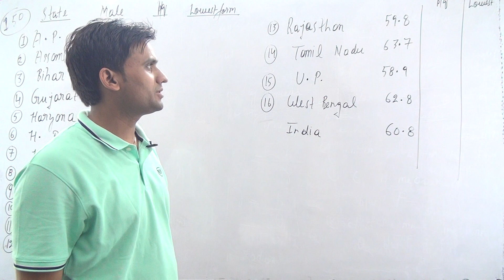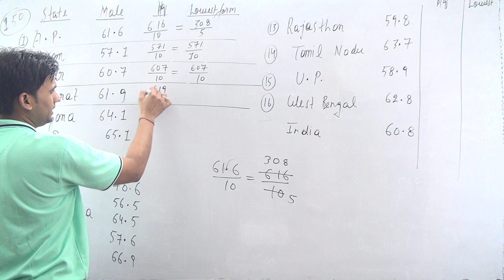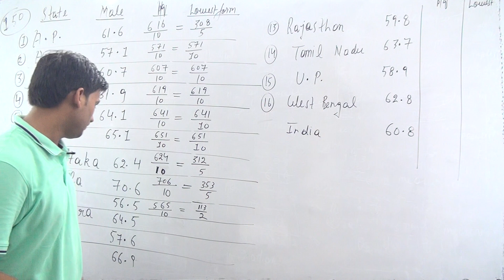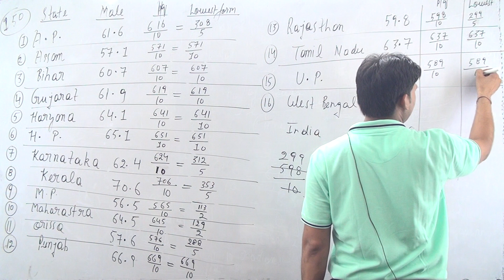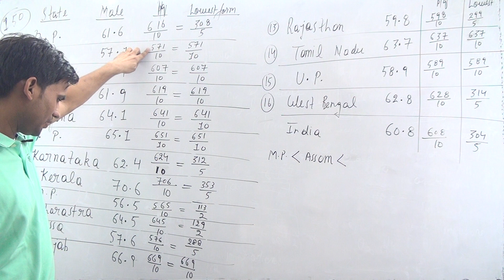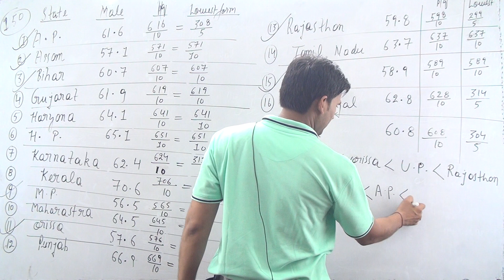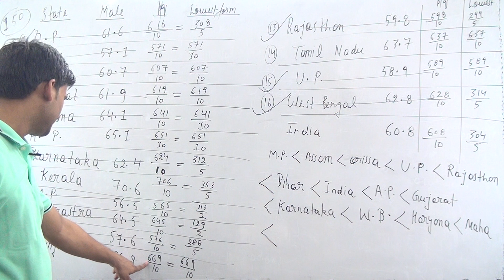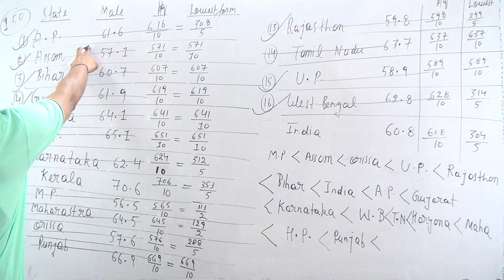The average life expectancies of males for several states are shown in the table. Express each decim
Hello students this video covers examples of class 8 maths chapter 1 NCERT EXEMPLAR, Rational Numbers Class 8 NCERT EXEMPLAR | Exercise (Q. 150) Chapter:1 - Class 8 Maths, this video covers the following exercise questions (given on page number 26)

👉EXERCISE:
150. The average life expectancies of males for several states are shown in the table. Express each decimal in the form p/q and arrange the states from the least to the greatest male life expectancy. State-wise data are included below; more indicators can be found in the “FACTFILE” section on the homepage for each state.
         State                                  Male                     p/q form                Lowest terms

Assam                                        57.1
Bihar                                           60.7
Gujarat                                       61.9
Haryana                                     64.1
Himachal Pradesh                   65.1
Karnataka                                 62.4
Kerala                                        70.6
Madhya Pradesh                     56.5
Maharashtra                            64.5
Orissa                                       57.6
Punjab                                      66.9
Rajasthan                                59.8
Tamil Nadu                             63.7
Uttar Pradesh                         58.9
West Bengal                          62.8
India                                       60.8
Source: Registrar General of India (2003) SRS Based Abridged Lefe Tables. SRS Analytical Studies, Report No. 3 of 2003, New Delhi: Registrar General of India. The data are for the 1995-99 period; states subsequently divided are therefore included in their pre-partition states (Chhatisgarh in MP, Uttaranchal in UP and Jharkhand in Bihar)

class 8 maths unit 1 ncert exemplar book
quick revision/all concepts/examples
class 8th maths rational numbers unit 1
rational numbers quick revision/all concepts/examples
class 8 maths unit 1 ncert exemplar book quick revision/all concepts/examples
ncert exemplar class 8 maths chapter 1
rational numbers
class 8 ncert exemplar problems
rational numbers class 8
rational numbers class 8 ex 1.1
ncert exemplar problems of class 8
ncert exemplar problems

Magnet Brains
Vedantu Young Wonders
NCERT TUTORIAL 2
Mathematics Class 8